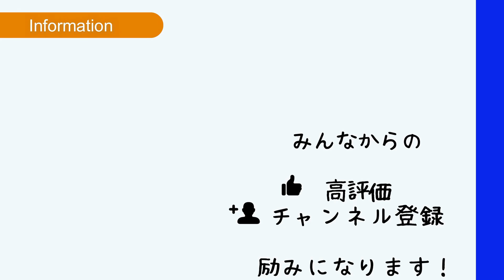ボールを引きつける感覚が掴めない人におすすめの練習を紹介します！【ソフトテニス/SOFT TENNIS】